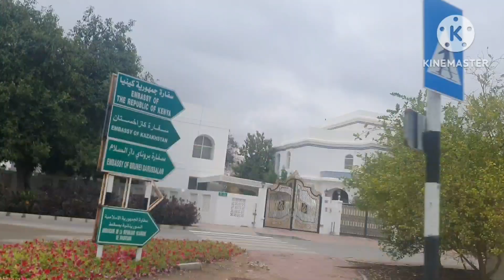Beautiful Cloudy day | Muscat | Oman